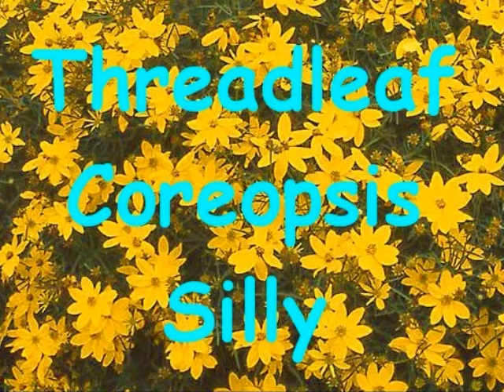Tom T Hall ~ Little Green Flower with the Yellow on Top + Lyrics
Following on from I Love here's another from Tom.
I think that Tom T Hall's Little Green Flower with the Yellow on Top might possibly be the little green flower with the yellow on top "Coreopsis Verticillata Zagreb" (Threadleaf Coreopsis)

Lyrics and tune Tom T Hall

The little green flower with the yellow on top
You told me the name but I soon forgot
I know roses and forget-me-nots
What's that little green flower with the yellow on top?

We got married in a little white church I had a big red rose on my shirt
You had some flowers but you gave them away
And the little green flower was bloomin' that day

Its that little green flower with the yellow on top

Remember the night that I came home drunk
Stopped in the driveway got you a bunch
You got mad said they shouldn't be picked
They were there next morning when I woke up sick

It's been a long time since I gave you that ring
You often said I didn't know a bloomin' thing
But happy anniversary and look what I got
Some little green flowers with the yellow on top